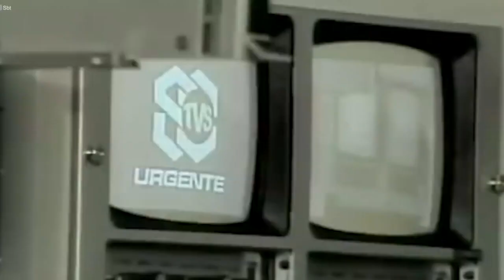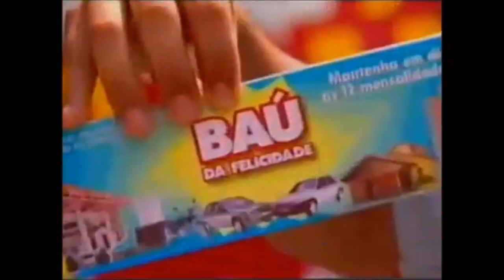O que acontecerá com o SBT de Silvio Santos?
O SBT é um canal de televisão brasileiro que está presente há quase 41 anos e é considerado uma parte crucial da história da TV no país. Silvio Santos, filho de Rebeca e Alberto Abravanel, nasceu no Rio de Janeiro em 1930 e se tornou dono de uma das maiores emissoras do Brasil. Ele criou, fez crescer e acompanhou o SBT desde o seu primeiro minuto de vida, proporcionando aos brasileiros momentos inesquecíveis de diversão com programas como o Bozo, A Praça É Nossa, Chaves e Show do Milhão. No entanto, rumores recentes sugerem que Silvio Santos está procurando possíveis compradores para a emissora, o que levanta a questão: será o fim da era Silvio e, se sim, o SBT conseguirá sobreviver sem ele? Este vídeo irá explorar essas perguntas.

😀😀😀 NÃO SE ESQUEÇA DE ASSINAR O NOSSO CANAL, ISSO NOS AJUDA MUITO PARA TRAZERMOS NOVOS CONTEÚDOS. MUITO OBRIGADO. GRATIDÃO.